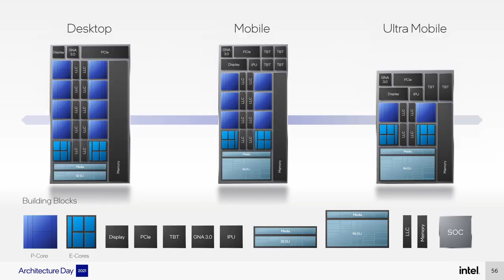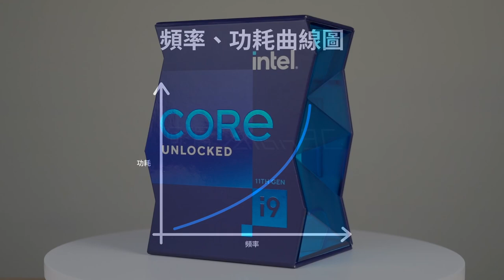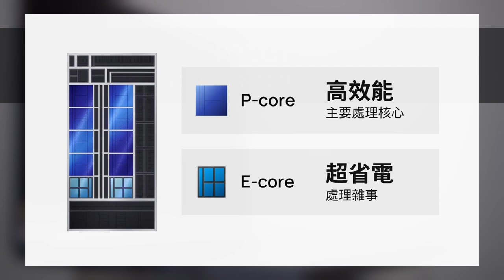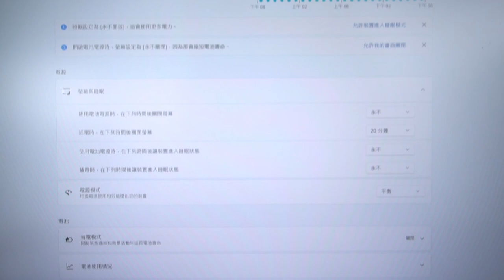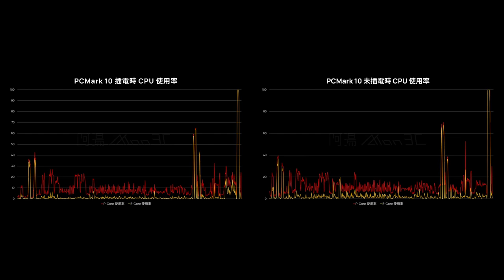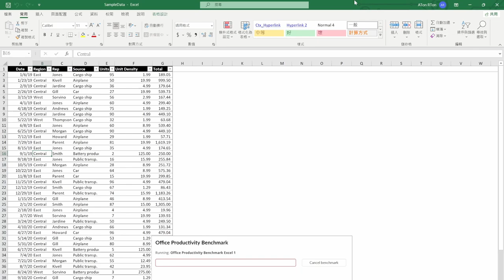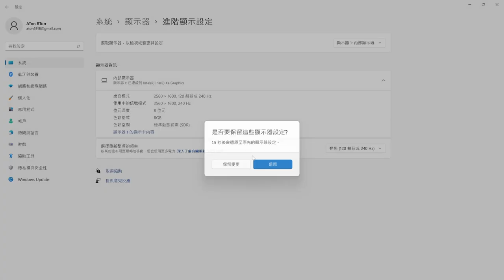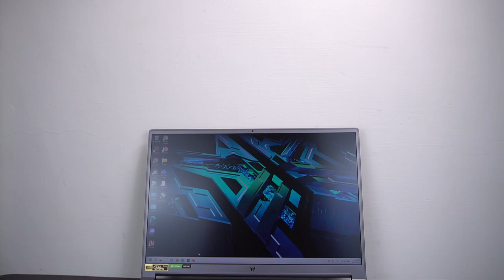【觀點】Intel i9-12900H 這麼厲害？！11 萬的電競筆電令我大開眼界 ft.Acer Predator Triton 500 SE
一台相對輕薄的電競筆電 - Acer Predator Triton 500 SE，搭配頂級的 CPU：Intel Core i9-12900H 與頂級 GPU：RTX 3080 Ti。這豪華的組合是否能帶來驚人的表現呢？

特別是 CPU i9-12900H，有著第 12 代 Alder Lake 異質架構的支持，透過兩種不同用途的核心 - 高效能 P-core 與高效率 E-core，達到高效能又省電的效果。那麼實際表現如何，讓我們一起來看看。

00:00 前言
01:34 筆電外觀、做工、規格
03:22 性能 - Core i9
05:30 綜合性能
06:24 疑問
07:13 專業應用表現
07:37 總結

勘誤：09 分 53 秒 應為 Core i5-1235U

【阿湯 ATon 3C】 認真評測每款 3C 產品，帶給您最專業、最中肯、最合適的 3C 評測，快來追蹤 ATon 以獲得最新評測、開箱、選購資訊。